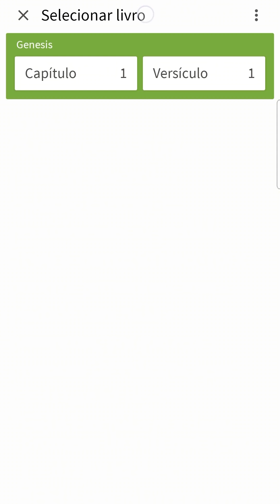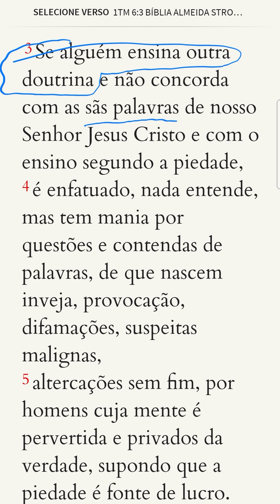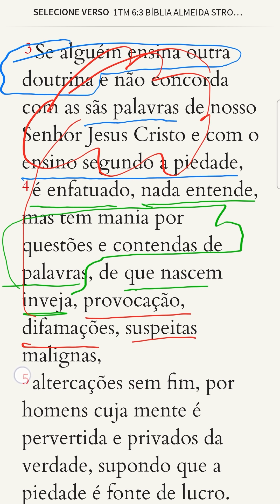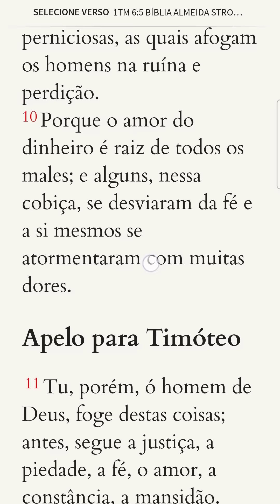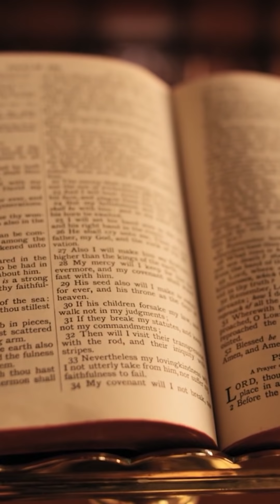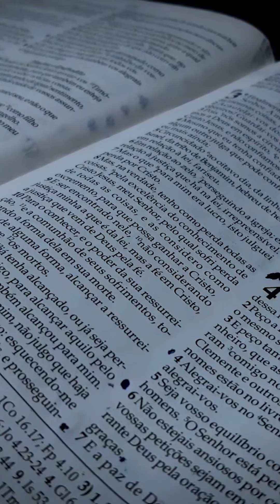O BISPO E A LIDERANÇA espiritual das trevas estão bem organizados! E OS MINISTROS DE CRISTO, ESTÃO ?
NOTE ISSO IRMÃOS,  veja que o que falei nesse vídeo curto, foi muito bem explicado no vídeo completo, e aqui eu vim relembrar para qualquer um refletir e entender.
O bispo das trevas e a sua liderança, ou seja,  principados e potestades dos lugares celestiais, estão muito bem organizados e unidos como um corpo em um só propósito, que é de atacar o Episcopado de Cristo, fazendo todo esforço necessário para que a palavra de Cristo não seja completamente aplicada na liderança da Igreja de CRISTO.

E os Bispos, presbíteros e diáconos de Cristo, estão organizados para combaterem o que Paulo chama de UM BOM COMBATE ??
Estão todos bem vinculados como juntas e medulas , lutando  UM BOM COMBATE  para fazer a igreja de JESUS CRISTO andar conforme diz as escrituras sagradas em Timóteo 1 e 2, Tito e outras cartas ??

Veja que os 7 Arcanjos, os 4 seres viventes, os 24 ancião e todos os anjos de Deus,  ISTO É,  essa família celestial que luta a favor dos santos na terra, estão todos unidos só esperando para ver quem ouvirá a som da trombeta de rebate, avisando o povo para se converter dessas igrejas caídas, e de doutrinas de homens, e trabalharem a favor disso.
Mas essa família da terra parece estar mais influenciada pelos Bispos do diabo do que pela família de Cristo.

Ou será que estou errado ??
Será que tudo o que vemos vai bem ??

Não era exatamente assim que o Israel de Deus segundo a carne respondia para os profetas quando esses alertavam o povo para eles abandonarem as praticas contrarias a palavra de Deus ??